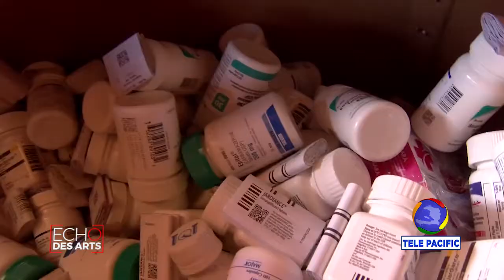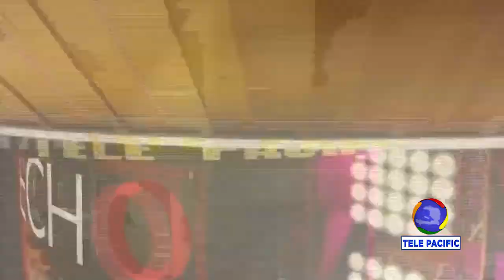ECHO DES ARTS - FOIRES ARTISANALES - 1ER MAI 2021